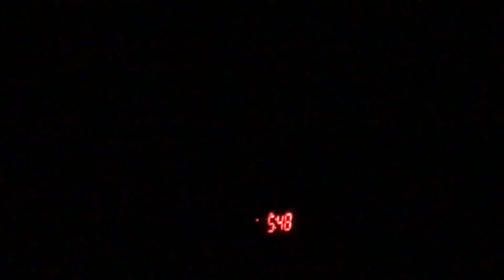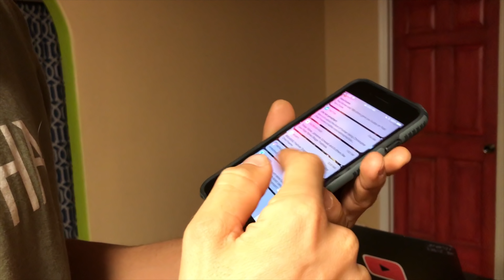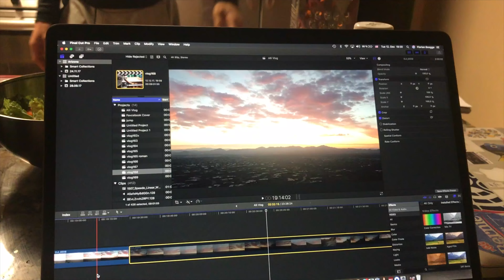Allies Vlog Takeover (Deutsche Untertitel)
Vlog170: Der Vlog wurde von Alli aufgenommen und produziert. Mal ein Einblick hinter die Kulissen :)